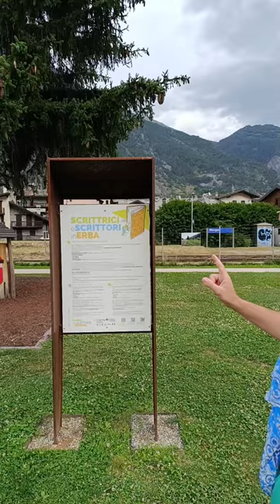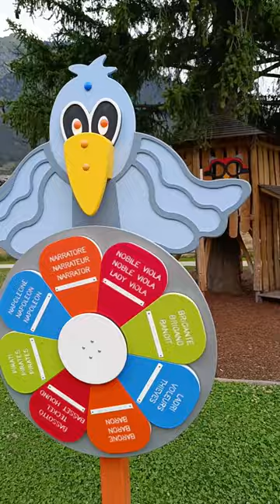Andrea Cartotto - cartottoeducational in visita allo splendido Parco della Lettura di Morgex !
A Morgex, delizioso comune nella parte più a nord della Valle d'Aosta, si trova un luogo davvero particolare ed immerso nel verde: un parco aperto a grandi e piccini, interamente dedicato alla lettura per renderla...un gioco! Un piccolo viaggio senza tempo tra attività tematiche colorate che riporteranno la nostra mente indietro negli anni, strappandovi un sorriso come è successo a me. Pronti ad inventare la vostra storia? Nel mio nuovo video per la rubrica cartottoeducational, vi racconto come!